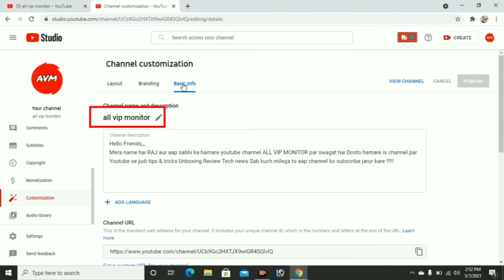YouTube 2 New Updates ! YouTube New Update Features ! new update 2021, मजा आ गया 2 अपडेट जान कर !!!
आज के इस वीडियो बताने वाले  है  की Youtube की और से 2 न्यू अपडेट आये है जो कि आपके लिए बहुत ही जरूरी है एक बार इस वीडियो को आपको जरूर देखना चाहिए ,,,,,

Mobile Location  link :-

YouTube 2 New Updates ! YouTube New Update Features ! new update 2021,

2  न्यू अपडेट जान कर मजा आ गया ।।

-video-update
all vip monitor
dislike hide in studio app
hindi
latest update
latest youtube video
new update
new update 2021
viral
youtube 2 new updates 2021
youtube latest features